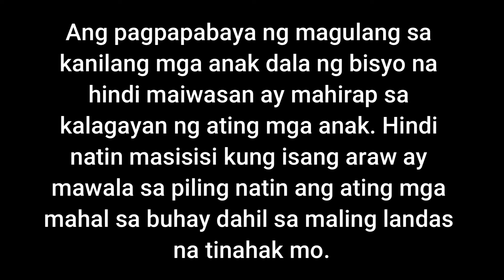Anak Na Mas Pinili Ang Poder Ng Amang May Kinakasama Ng Iba Kesa Sa Sariling Ina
Ang pagpapabaya ng magulang sa kanilang mga anak dala ng bisyo na hindi maiwasan ay mahirap sa kalagayan ng ating mga anak. Hindi natin masisisi kung isang araw ay mawala sa piling natin ang ating mga mahal sa buhay dahil sa maling landas na tinahak mo.

Raffy Tulfo
Geo Ong
Ivana Alawi
Luis Manzano
Diwata Pares
Hiwaga Pares
Zeinab Harake
Pio Balbuena
KaMangyan Vlogs Official
Tadhana
GMA Public Affairs
ABS CBN